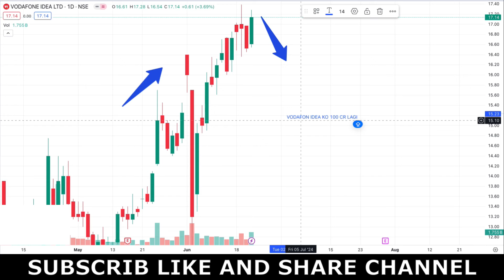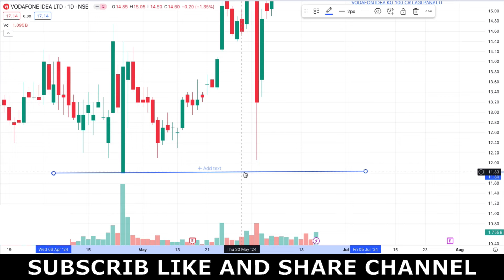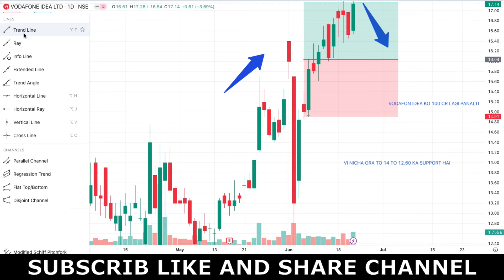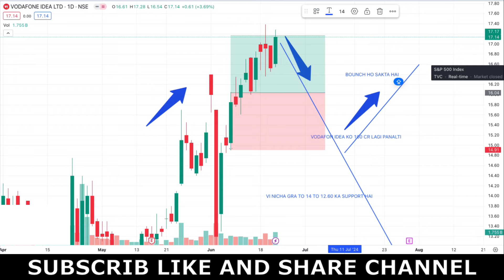VODAFONE IDEA Share News Today | VODAFONE IDEA Stock Latest News | VODAFONE IDEA Stock Analysis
vodafone idea share latest news cnbc
vi share buy or not
vi share analysis
vi share target
vodafone idea share live
vi share analysis,
vi share target,
vi share today news
vi share rate wo mulakate
vi share price
vi share tomorrow target
vi share hold or sell
vi share future
vi share today
vi share for long term
vi share anil singhvi